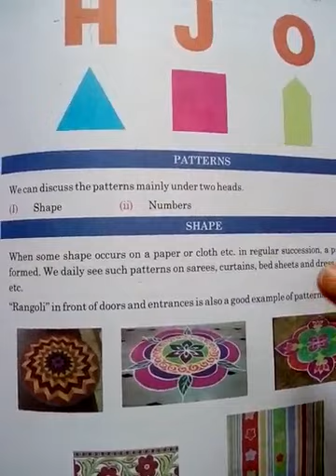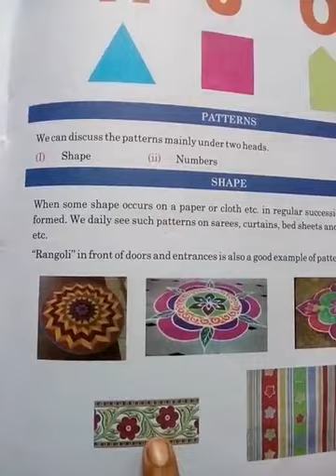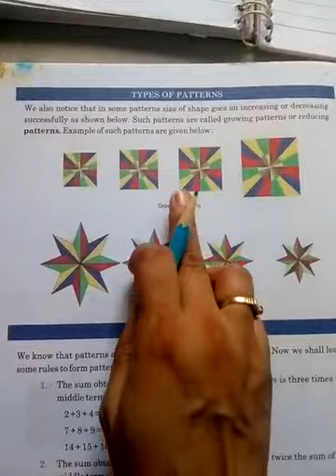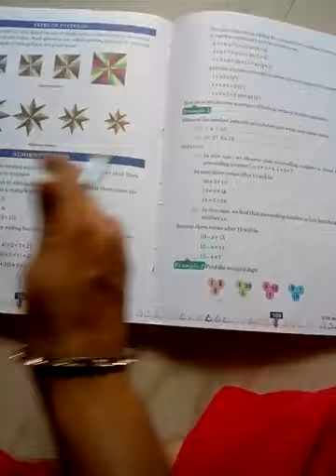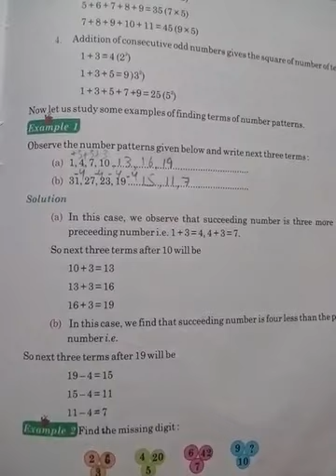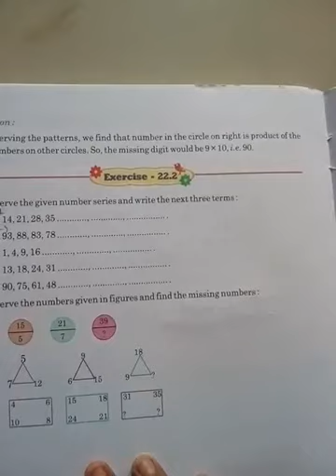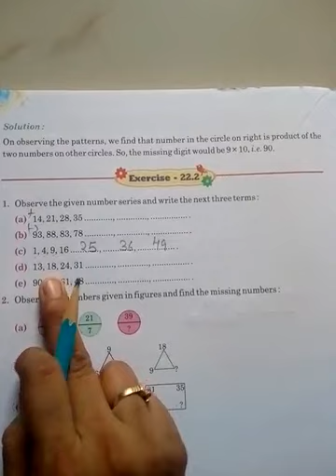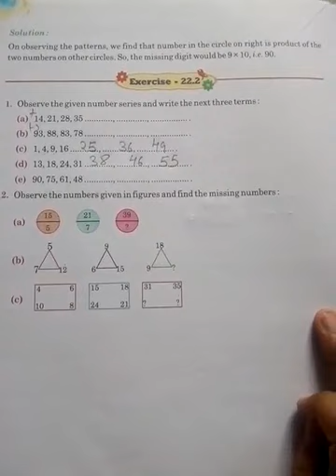Class 4 Maths Chapter 22 Exercise 22.2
Maths Chapter 22 Exercise 22.2